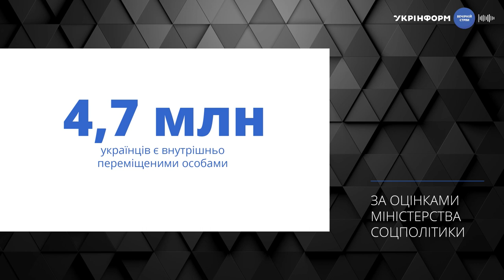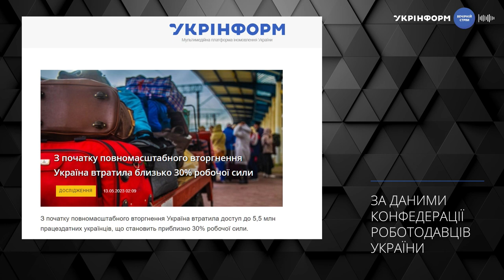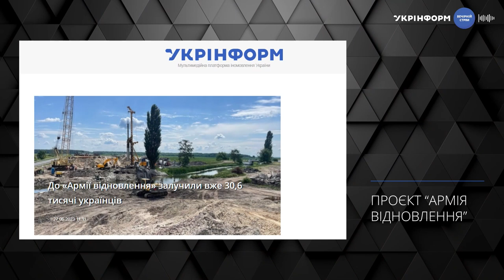Як повернути українців з вимушеної еміграції?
Чи є державні програми для працевлаштування ветеранів та демобілізованих?
Чи є програми кредитування бізнесу та підприємців?
Які професії будуть потрібні після закінчення війни?
Куди будуть повертатися люди з-за кордону? Чи планується пільгове кредитування житла?
Який портрет зовнішнього переселенця? Наскільки офіційна статистика співпадає з реальністю?
Тетяна Бережна, заступниця Міністра економіки України  відповість на ці та багато інших питань.

Також ви можете переглянути наші випуски за посиланнями:

- "Легалізація медичного канабісу - за і проти"
-”Зернова угода, до чого призведе її повне припинення?”
-“Ментальне здоров'я під час війни: Як вистояти самому та допомогти іншим”
- “Зброя перемоги. Чим і як Україна виграє цю війну”
-“Системна Корупція в Україні: коли це закінчиться?”